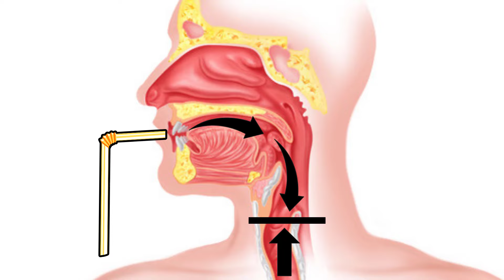How to Strengthen Your Weak Voice?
You do not need fancy vocal exercises to strengthen your weak voice. The key lies somewhere else. Find out in this video.
If I offered to guide you through our system to release tension from the voice when speaking, get rid of pain and get you back to speaking on a daily basis with a strong voice that lasts all day long WITHOUT worrying about your voice AND WITHOUT spending valuable time on vocal exercises that don’t work, would you take me up on that offer?
I am now accepting applications to my signature coaching program, VOCAL FREEDOM SYSTEM FOR THE SPEAKING VOICE. I am only accepting people who can benefit from this program and community. Click the link below to apply to work with me

Are you wondering how to strengthen your voice for speaking if you have a weak speaking voice? Or do you want to know how to strengthen your voice for singing? In this video, I am sharing simple but effective vocal exercises to improve your voice. These exercises to strengthen your voice are not fancy and you may already know them. But I am sharing one important key that makes them effective. These weak voice exercises for speaking have been inspired by vocal function exercises used in voice therapy to strengthen voice and improve vocal power.

Watch this video to learn how to strengthen your voice box, how to improve your voice with these easy vocal exercises to strengthen your voice and the muscles that are responsible for bringing the vocal folds together for healthy sound production.

Katarina H.